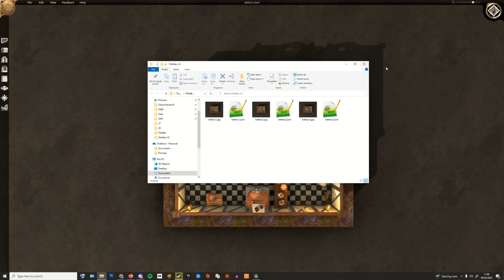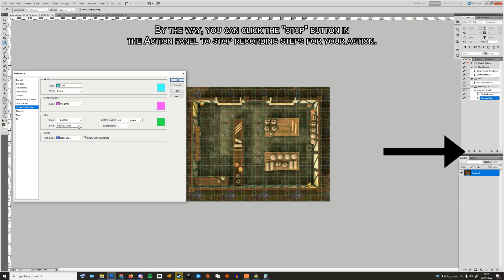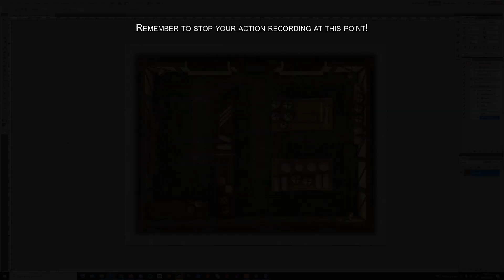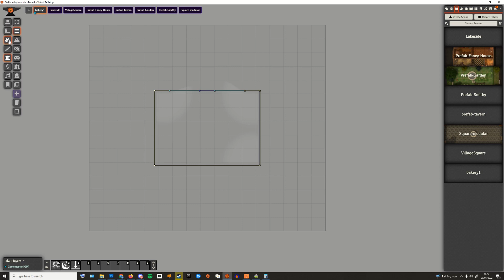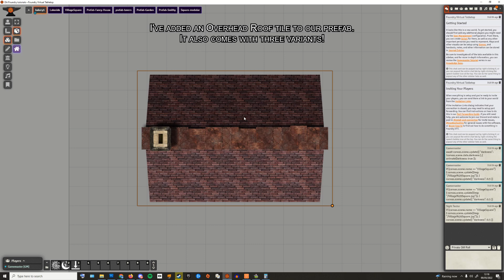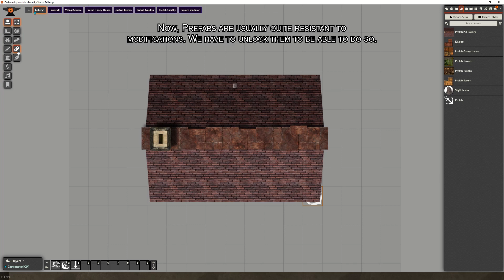Advanced Prefabs #1 with Dungeon Alchemist (for Foundry VTT)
A series of videos dedicated to building better Prefabs. In this episode we create a prefab with "hot swappable" art assets for its interior and roof; and we learn some better techniques to quickly crop and edit our art assets using Photoshop.

Chapters:
0:00 Intro
0:16 Generation with Dungeon Alchemist
2:28 Photoshop editing (Actions, Grid usage)
5:07 Hot Swappable Prefab in Foundry VTT
7:43 Final result